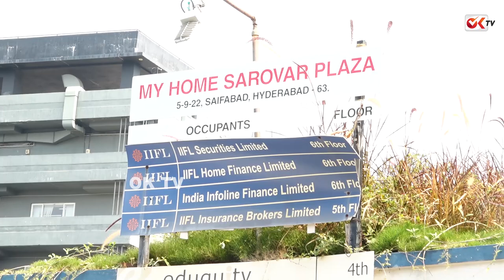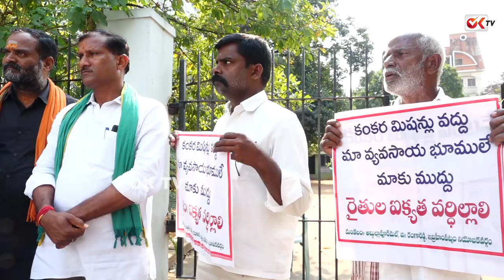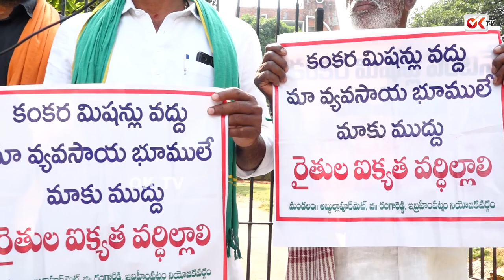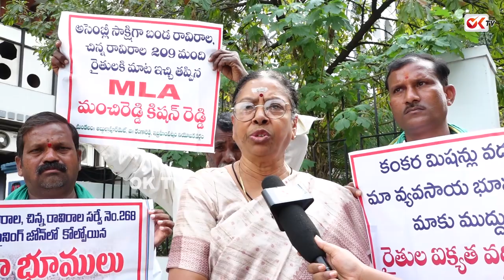ఇదే లాస్ట్ వార్నింగ్ | Bandaravirala Villagers Serious Warning On Illicit Mining | Ok TV